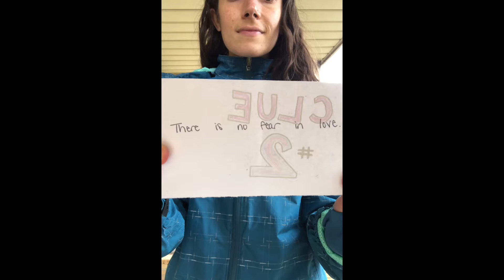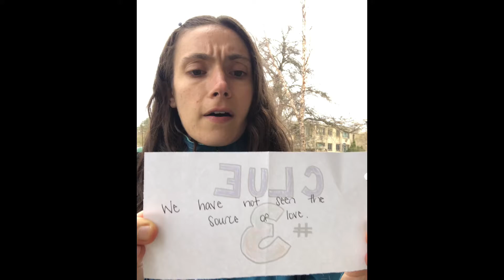Children’s Sermon for May 2, 2021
A special message just for kids!

We know love is super important, but where do we find it? Where does it come from? Love comes from God!